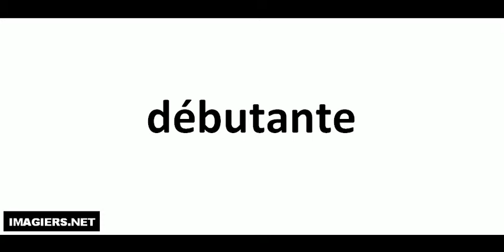Comment lire # débutante